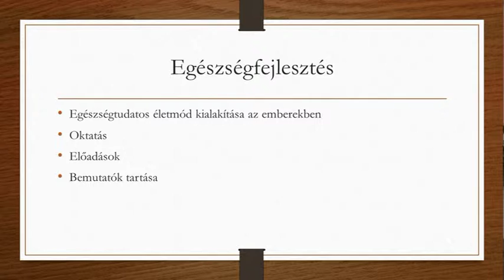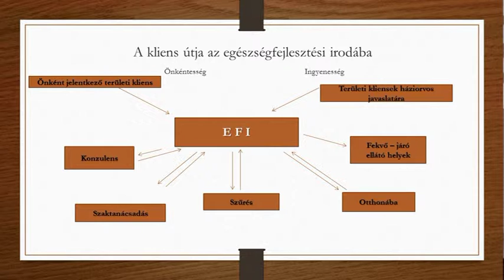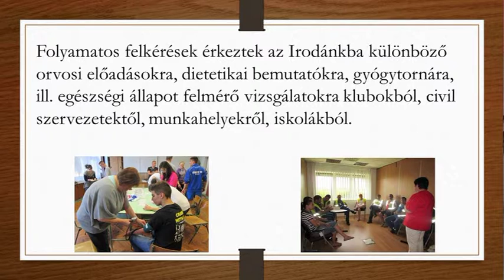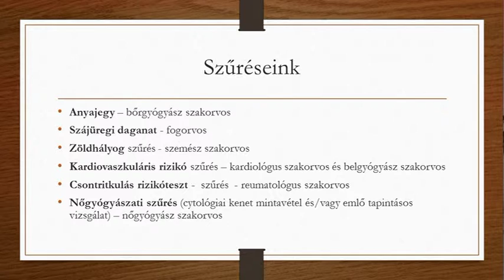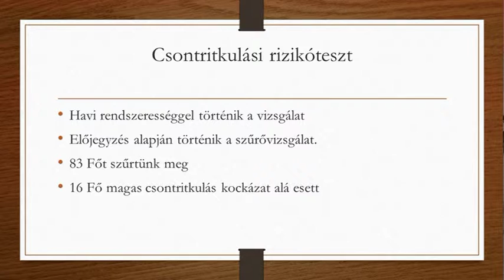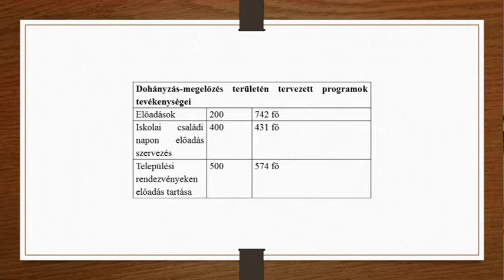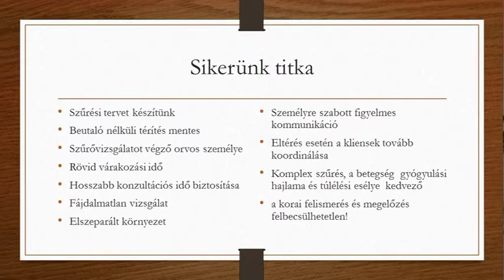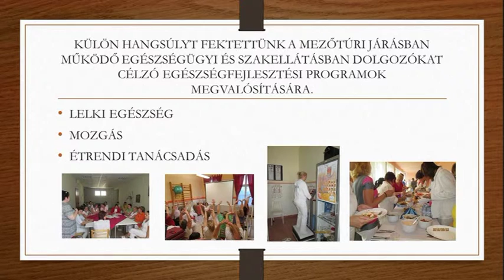EFI projektzáró rendezvény 2015